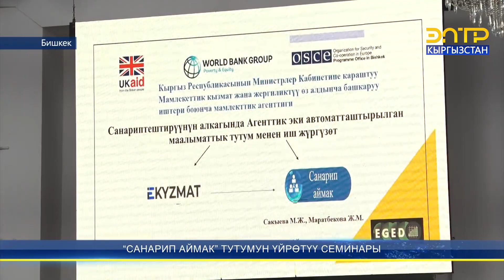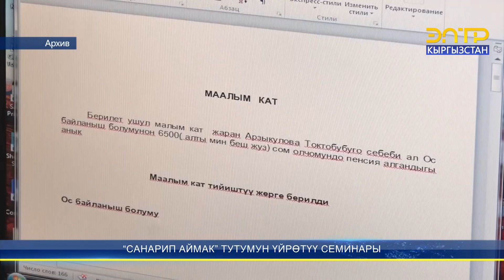“САНАРИП АЙМАК” ТУТУМУН ҮЙРӨТҮҮ СЕМИНАРЫ